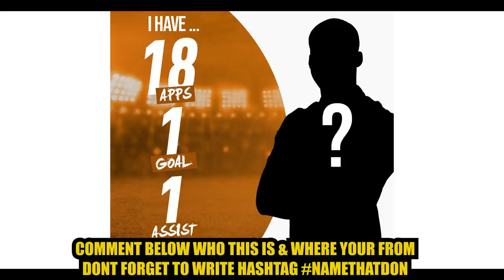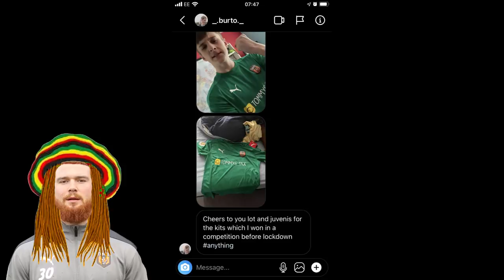Zak Ansah vs Scotty | Summer Street Ball EP6 | SE DONS FT PRO FOOTBALLERS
Laughing Buddha: @laughingbuddha_uk
Juvenis: @Juvenis_youth
Sis: @Sisfootball